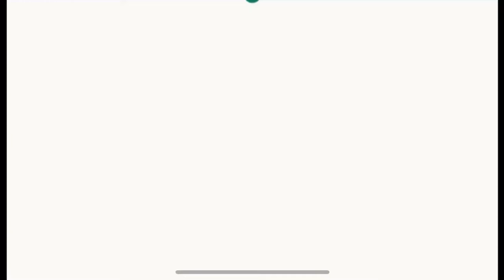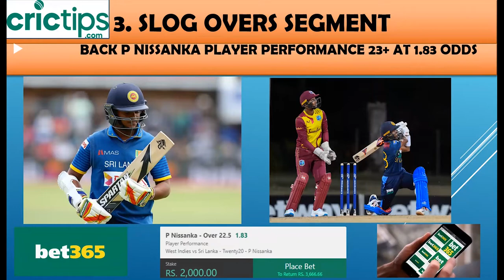WI vs SL | World T20 2021 | Match Prediction | Match 35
The Video is all about World T20 2021 and Match Prediction on Match 35 of T20 World cup 2021 which will be played between WI vs SL on the 4th Nov 2021 at 07:30 PM

00:00 - Intro
00:36 - Powerplay segment
01:04 - Middle overs Segment
01:32 - Slog Overs Segment
02:05 - Bulls Eye Segment
02:40 - A Final Nail In The Coffin